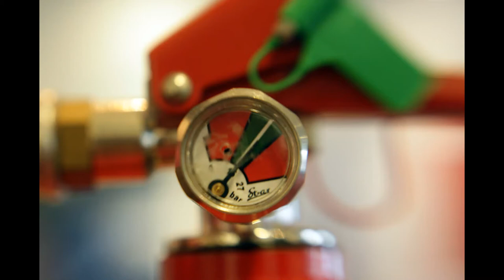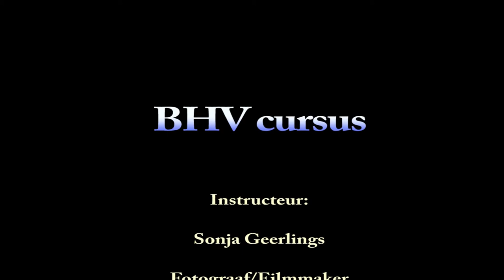Henk van Essen video, film opname BHV BO cursus Alsandair 25-2013